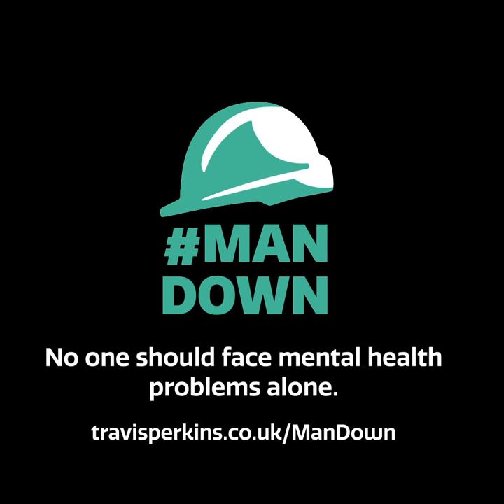TRAVIS PERKINS | Man Down | You’re tough but you’re not made of steel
No one should have to face mental health problems alone. Which is why we have launched our ManDown campaign, to raise awareness and offer support by giving you or someone you know, someone to talk to.

For a list of support resources that you may find useful please visit  travisperkins.co.uk/ManDown